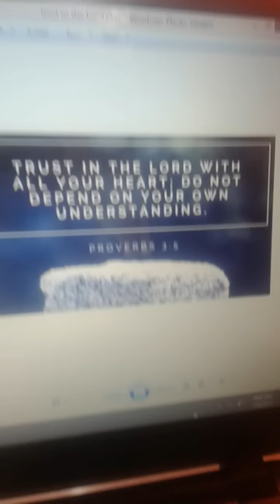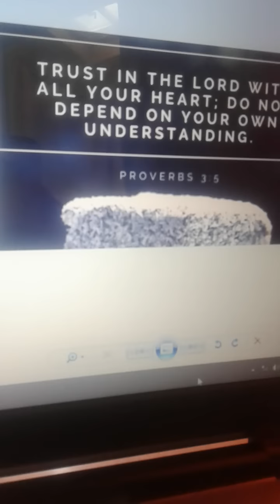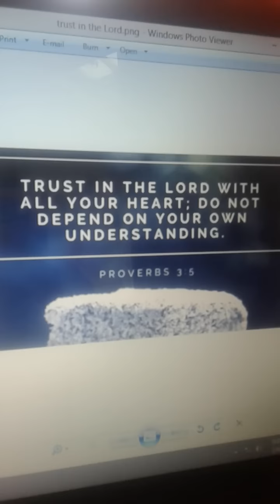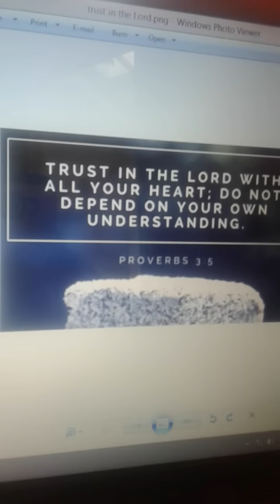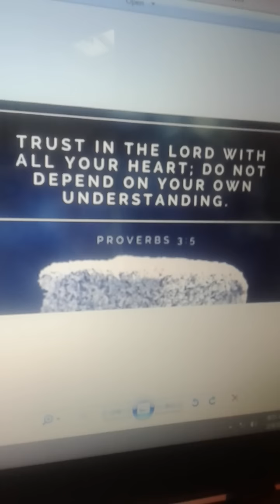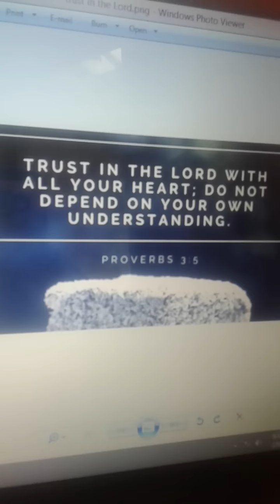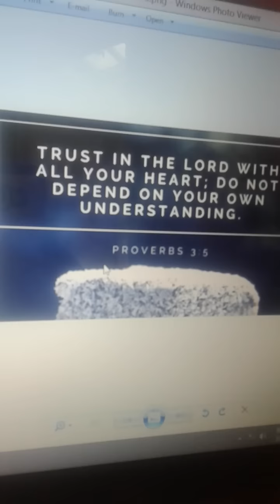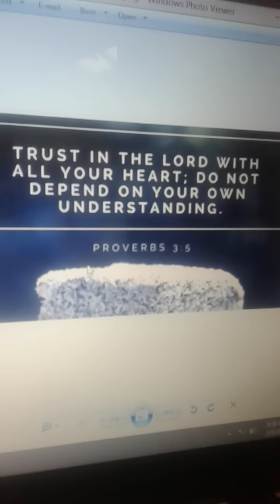Word From The Lord on Elijah & Word For The Church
Matthew 17:11- 13 "Jesus answered and said to them, " Indeed, Elijah is comIng first and will restore all things. But I say to you that Elijah has come already, and they did not know him but did to him whatever they wished. Likewise the Son of Man is also about to suffer at their hands". Then the disciples understood that He spoke to them of John the Baptist.
Jeremiah 17:9
The heart is deceitful above all things, and desperately sick; who can understand it?
Thus...for where is treasure is, (in Him), there your heart will be also. Brothers and sisters, please repent, forgive and lean not on your understanding. Seek The Lord directly, on all heavenly things. Submit your heart and spirit to God. Do not risk losing your crown over emotions and actions of the flesh. Rebuke anything and all that could be potentially unpleasing to The Lord, NOW. Love sister poli